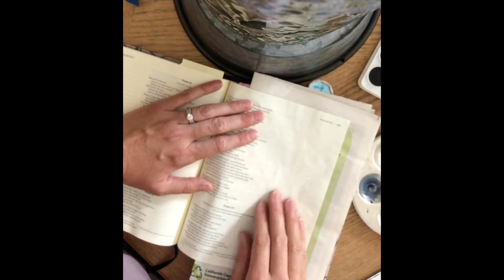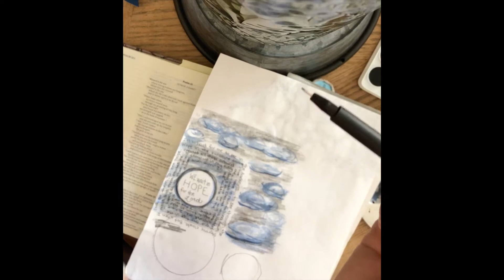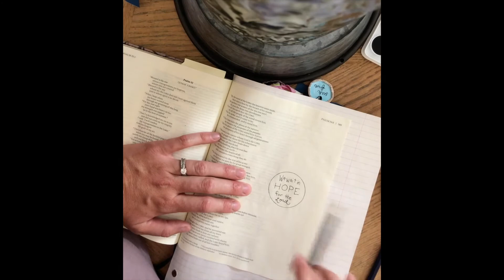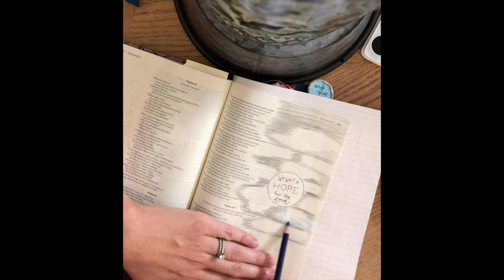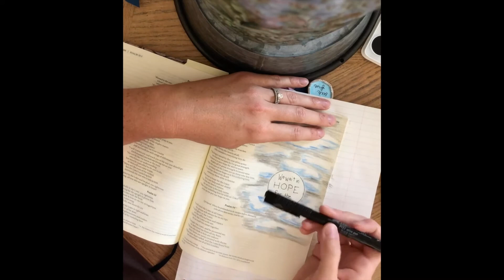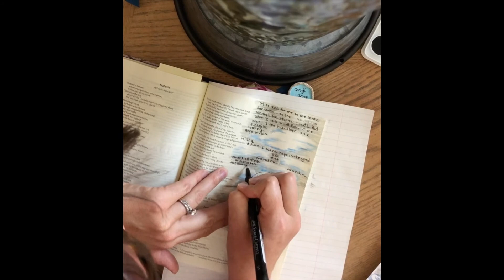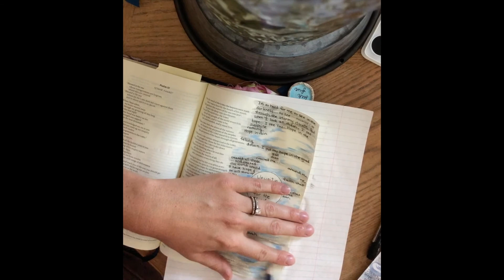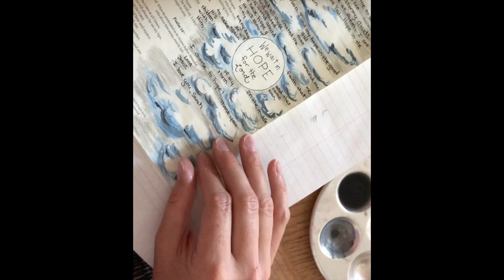Bible Journaling with Sarah Perez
Watch and Learn as Sarah describes how to combine art with her passion for studying the word of God.

This is a special ONLINE version of one of her bible journaling classes.